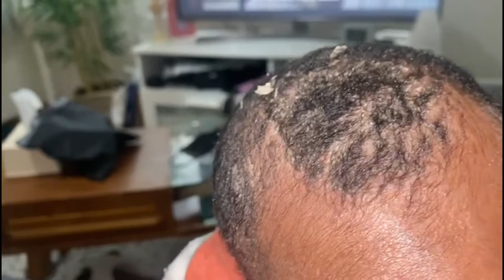CUTTING Our NEWBORN hair 😞 Dealing with Cradle cap on baby scalp + treatment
In todays video we would be taking our baby for her first photo shoot, we are excited to take you guys along with us..

if you are new to our channel, we are a Nigerian couple currently living in Japan. We recently had our first baby here in Japan as well, you can stroll down to catch up on our videos and get to know us better.

𝗣𝗿𝗲𝗴𝗻𝗮𝗻𝗰𝘆 𝘃𝗶𝗱𝗲𝗼𝘀